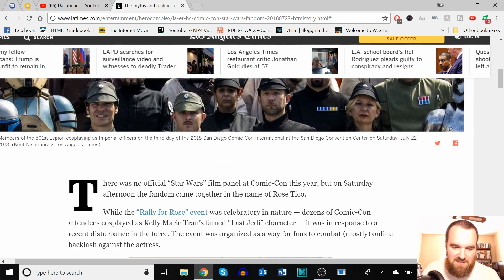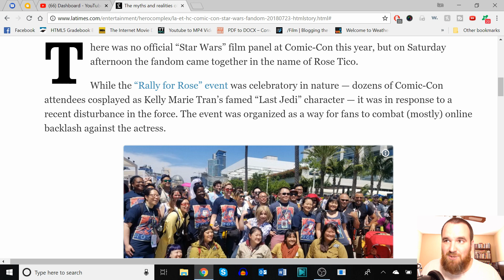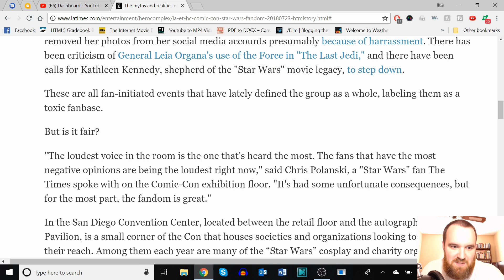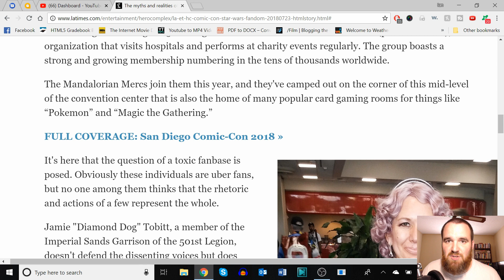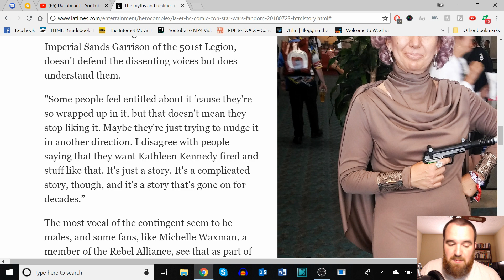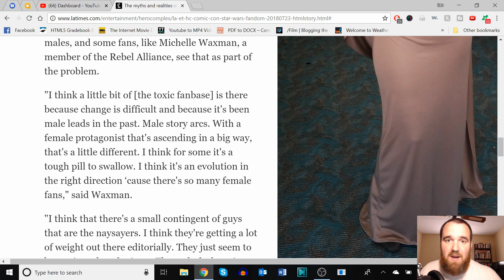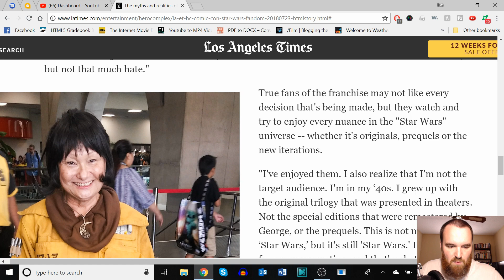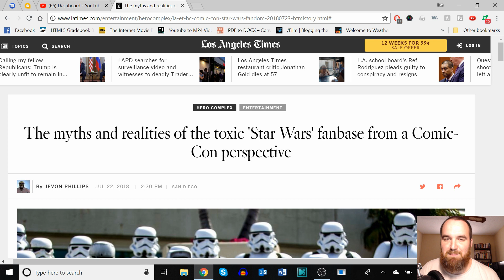Star Wars Media Lies and Deceit - Enough is Enough